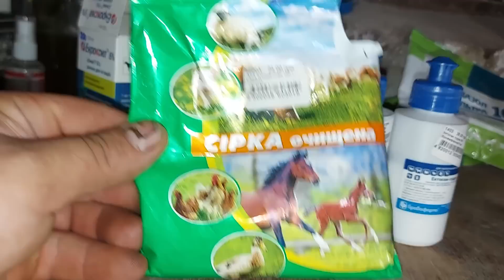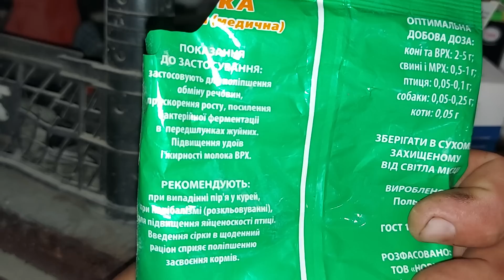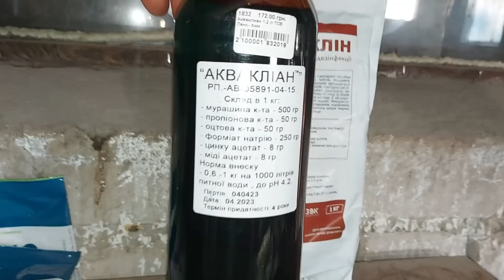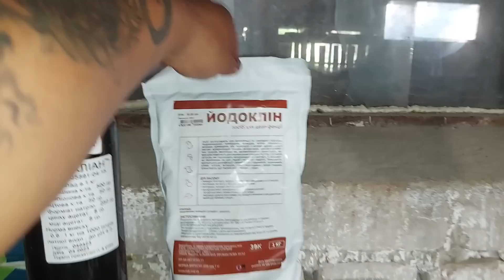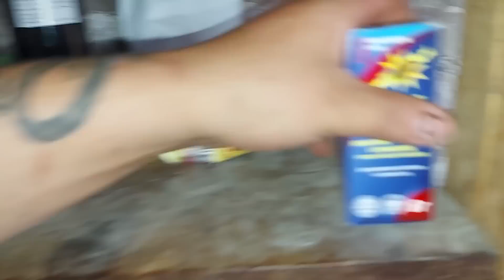Выбрали свинок. Уже пришла в охоту.